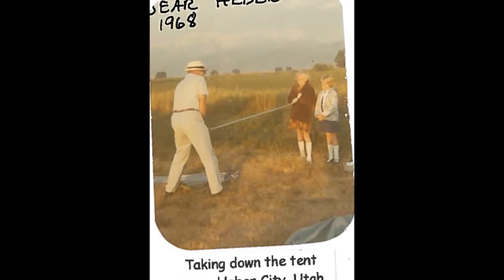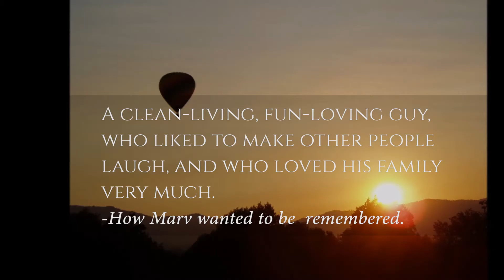Marv Weybright Tribute FINAL